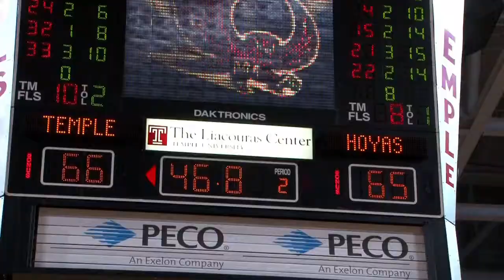Inside Temple Basketball, Fran Dunphy's 400th Win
Inside look at Head Coach Fran Dunphy's 400th Win against the Georgetown Hoyas of a new television series Inside Temple Basketball, an all-access, behind the scenes look at the breakout NCAA basketball program.